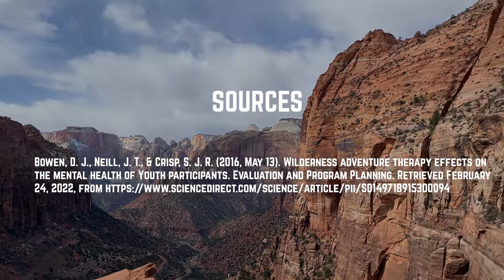Radically Wild Senior Capstone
This video was created and produced by Jessica Pienta for